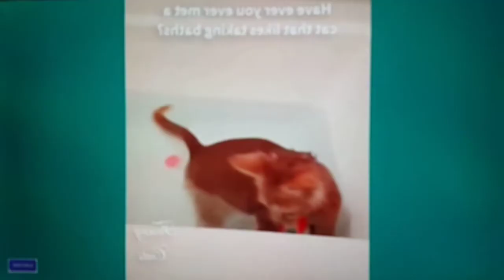Fanny cat cute moving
Hi Gaye's plz